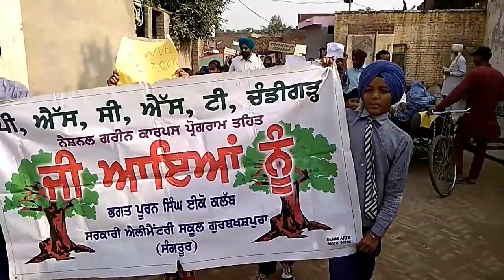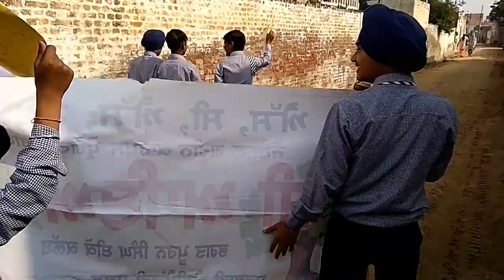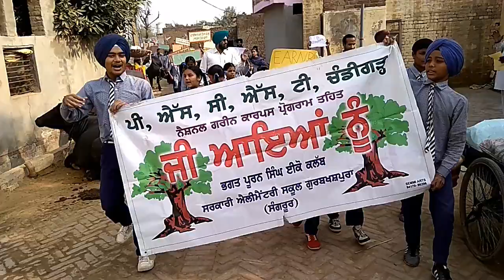ਗੁਰਬਖਸਪੁਰਾ ਸਕੂਲ ਦੇ ਵਿਦਿਅਾਰਥੀਅਾਂ ਨੇ ਕੱਢੀ ਗਰੀਨ ਦਿਵਾਲੀ ਮਨਾਉਣ ਲਈ ਰੈਲੀ